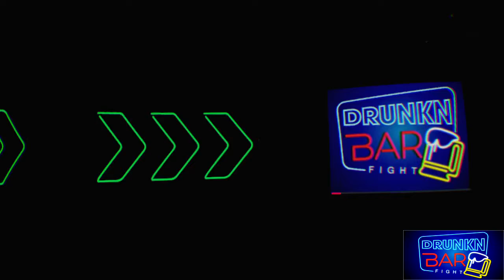Tire Screeching | Drunkn Bar Fight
Drunkn Bar Fight